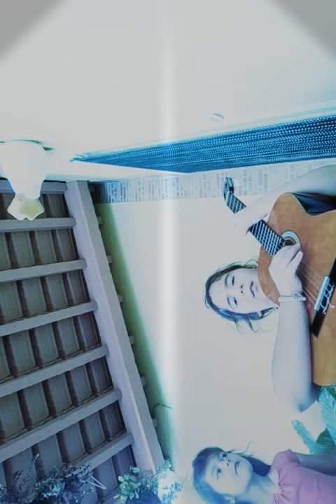Bárbara bandeira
Como sou